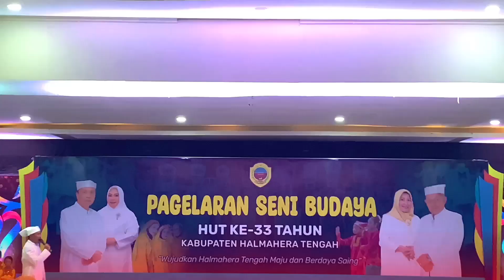Tarian LALAYON Judul Song “Tarian Tujuh Putrì” Kec. Patani Kabupaten Halmahera Tengah.